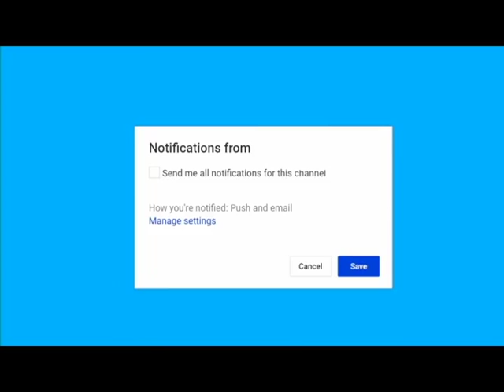MASSIVE Election Fraud Exposed In Major State – Trump Was RIGHT All Along! Breaking news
Breaking news MASSIVE Election Fraud Exposed In Major State – Trump Was RIGHT All Along!